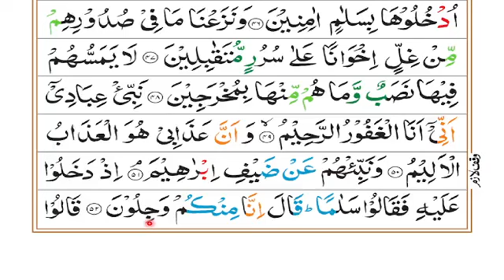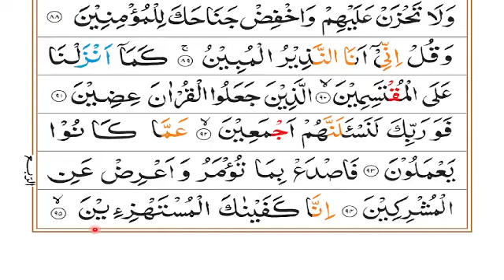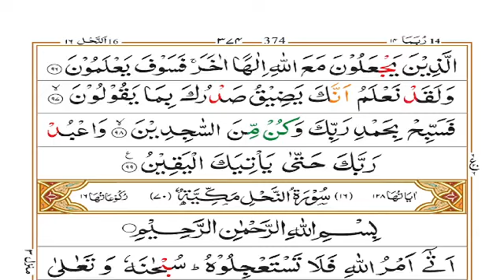Dora e Tafseer e Quran e Kareem || Class# 18 || Mufti Khalid Al Abbasi Shb